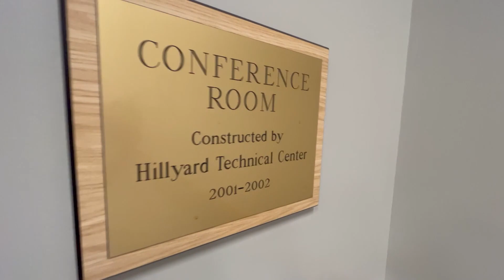SJSD panel meets to discuss upcoming changes to the district